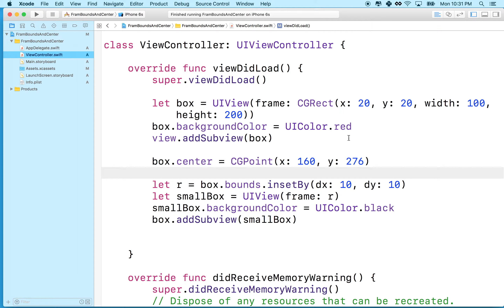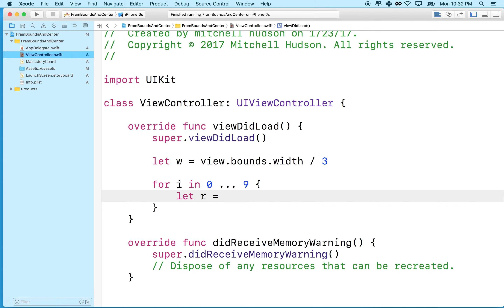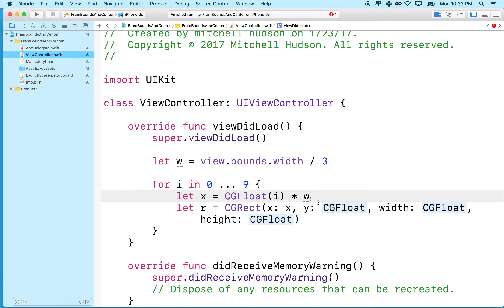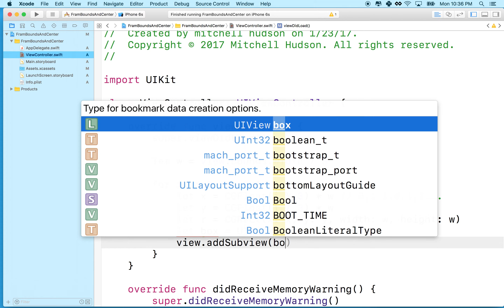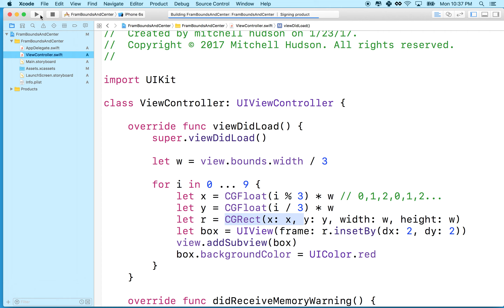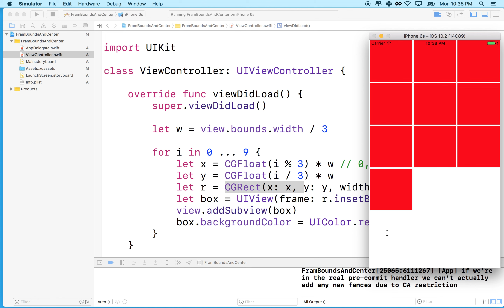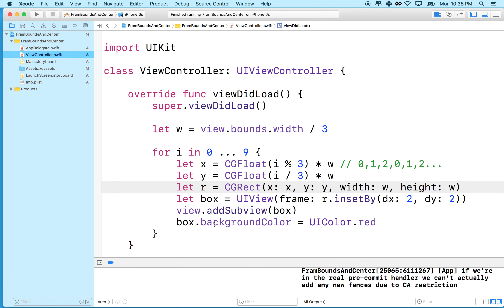01 03 for loop grid inset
This short tutorial uses a loop to create and place views in a grid that fills the screen.